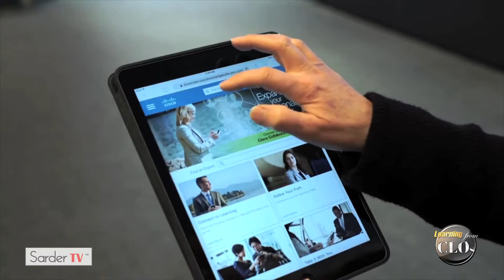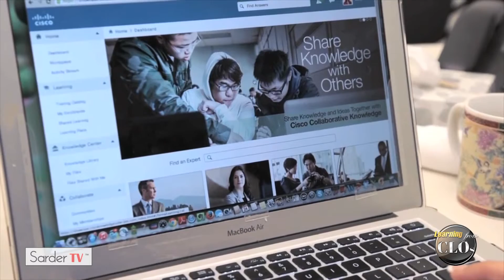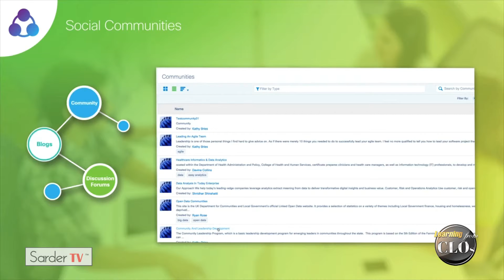Do you have an example of one of your learning initiatives? by Jeanne Beliveau-Dunn, CKO at Cisco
Jeanne Beliveau-Dunn is Vice President and General Manager for Learning@Cisco, Technical Services (TS) Strategy and Operations.  Beliveau-Dunn oversees business planning and the strategic portfolio for TS, which generates over 25 percent of Cisco’s revenue, including end-to-end governance across Technical Services, Cisco Services, and Cisco leadership.   Learning@Cisco focuses on innovative techniques to recruit, train, and evolve talent to meet the fast-growing needs of Cisco, its customers, and partners.  The broad Learning@Cisco portfolio includes consulting, education, and certifications, as well as social networks and knowledge systems that are green, mobile, and global.   Learning@Cisco award-winning capabilities help close the global networking skills talent gap, while accelerating productivity, opportunity, and growth for Cisco and its customers. Beliveau-Dunn is responsible for Learning@Cisco profit and loss, product and service development and delivery, operations, marketing, the technical community, and support.
Beliveau-Dunn is a 17-year Cisco veteran and has been in the industry for over 25 years.  Her first role at Cisco was overseeing the Cisco channels sales team for global markets.  Beliveau-Dunn then created the Internet Business Solutions Group (IBSG), a consulting team working with Cisco’s largest customers around the globe, establishing this team as an innovation agent.

Jeanne Beliveau-Dunn explains how Cisco created a shared learning system called Mind Services Connect that is based on collaborative knowledge and the leveraging of the company's knowledge base through access to learning material and subject matter experts throughout the company.